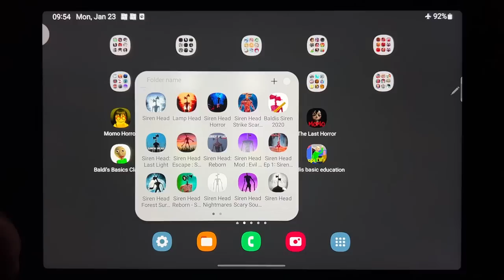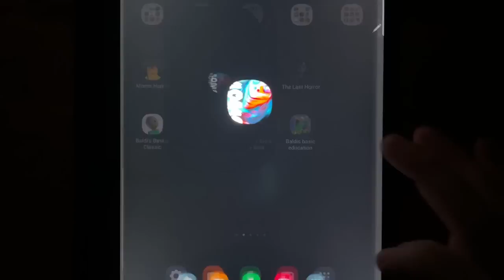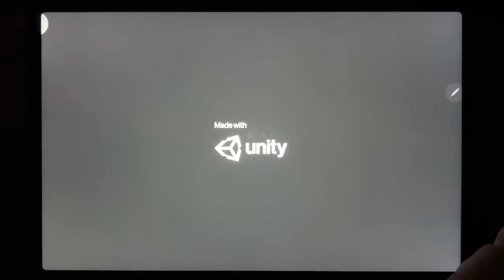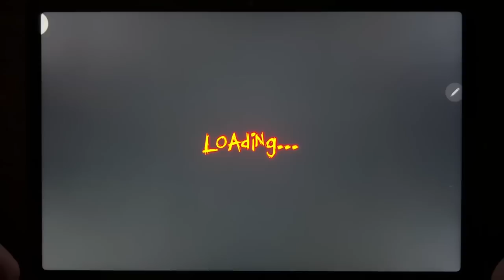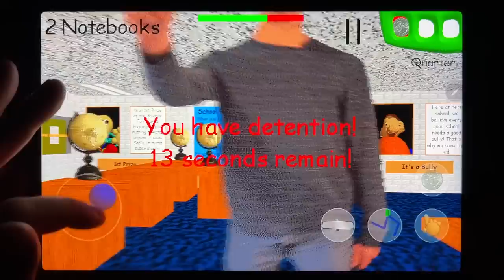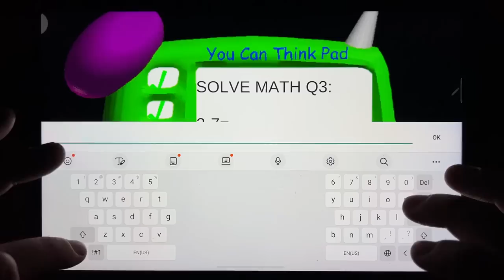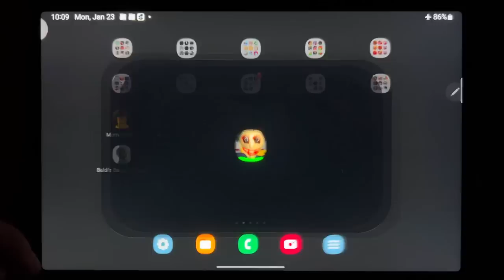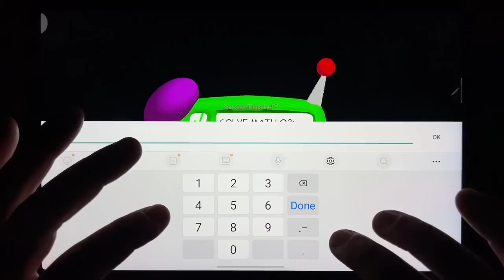Momo Horror, Momo Horror Game 3D, Momo Is Here 2, The Last Horror, Baldis Basics Classic....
Momo Horror, Momo Horror Game 3D, Momo Is Here 2, The Last Horror, Baldis Basics Classic, RIP Baldi, Baldi Super Extra Scary Mod, Baldis Basic Education